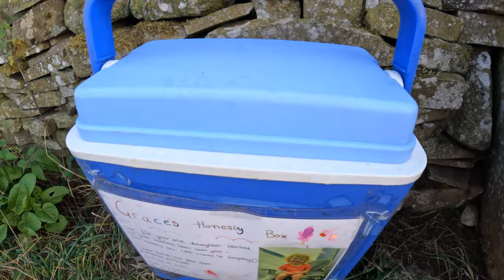Camping at a UFO Hotspot?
Wild Camping in the 3ful Gear ZhengTu 2 on Bridestones Moor above Todmorden which is a unique place to camp and is a hotspot for UFO activity!
I wanted to wind test the 3f ul gear zhengtu tent and I knew I would get some wind up on Bridestones Moor in Todmorden.

while taking a nightlapse, what looks like a shooting star appears in one frame then inverts as if it hit something and the disappears in the next frame so it's only visible for two frames. can anyone explain this to me please?

I buy my hammock gear from OneWind Outdoors. Their stuff is top notch and reasonably priced.

If you want to buy the DD superlight XL tarp or look at the rest of their range then here's a link to their

I buy my tents and sleeping bags from Collins Outdoors because they're cheap and fast shipping. Customer service is great too:

If you want to see a good look around this tent then check this video out